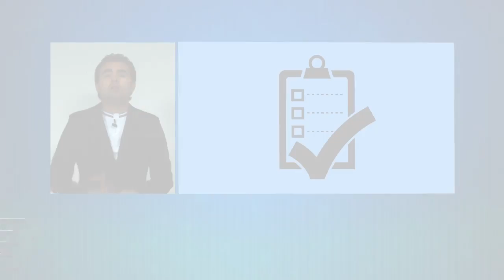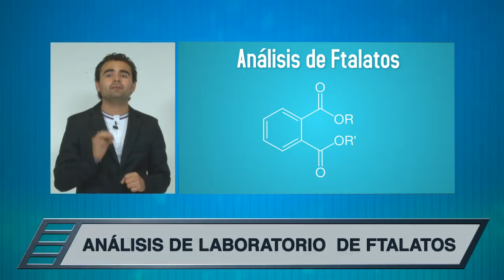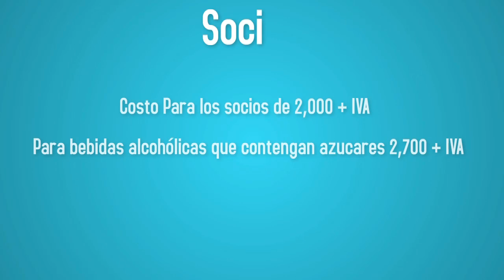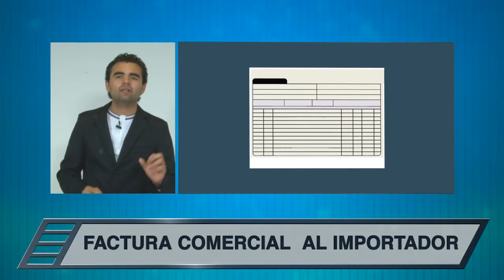Perspectiva DOT (Documentación requerida para China)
China representa una gran oportunidad para muchos exportadores, pero a su vez es un reto enorme. En esta ocasión te presentamos los documentos que requerirás si quieres exportar a este país.

Si tienes dudas no dudes en comunicarte al departamento de Asuntos Internacionales del Consejo Regulador del Tequila: